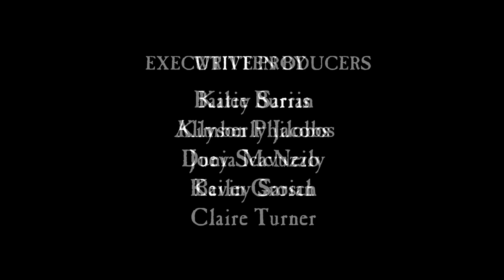Clowns That Kill: The Dark History Of Clowns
Welcome to the Dark History podcast.  Clowns, you either like them or you hate them.  There really isn’t much of an in-between. But how could something as simple as a clown manage to get such strong opinions from people? In today’s episode we explore the long, dark, drunk, and complicated history of the clown. And I knew this story would be dark, but ooo boy, this was even darker than I expected.

Bailey Sarian
4400 W Riverside Dr Ste 110-300,

Chapters:
INTRO - 00:00
ANCIENT CLOWNS - 02:50
THE COURT JESTER - 06:05
THE SHOES, THE HAIR, THE FIT - 10:03
GRIM ALL DAY GRIMALDI - 12:14
JOEY SERVES FACE - 15:13
JOEY-THE SAD CLOWN - 19:26
THE CIRCUS COMES TO TOWN - 26:11
CLOWNS BECOME FUN - 30:16
CLOWNS GO DARK…AGAIN - 33:22
THE CLOWN PANIC - 37:33
CONCLUSION - 42:22

This podcast is Executive Produced by:
Bailey Sarian, Kim Jacobs, Dunia McNeily from 3arts, Kevin Grosch, and Claire Turner From Made In Network
Writers: Katie Burris, Allyson Philobos, Joey Scavuzzo, Bailey Sarian
Shot By: Tafadzwa Nemarundwe
Edited by: Lily Young
Post Supervisor: Kelly Hardin
Production Management: Ross Woodruff
Hair: Angel Gonzalez
Makeup: Jill Powell